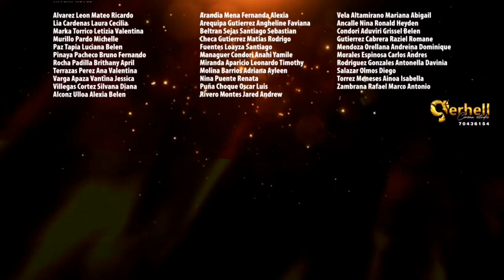Cueca al Colegio Alemán